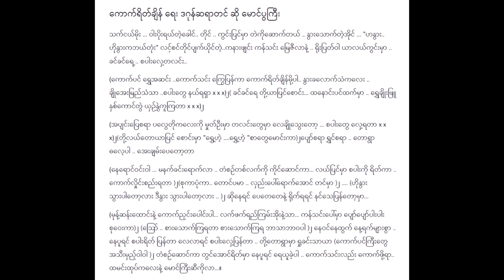ကောက်ရိတ်ချိန် မောင်ပွကြီး (July 1939) Lyric & Music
ကောက်ရိတ်ချိန် Lyric & Music
(N 17656) (July 1939)
တေးရေး ဒဂုန်ဆရာတင်
တေးဆို မောင်ပွကြီး